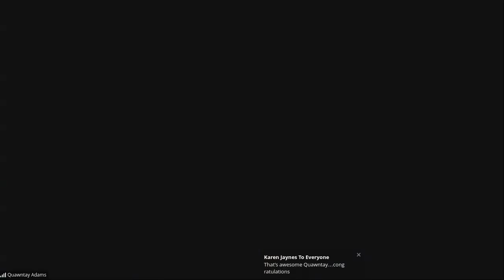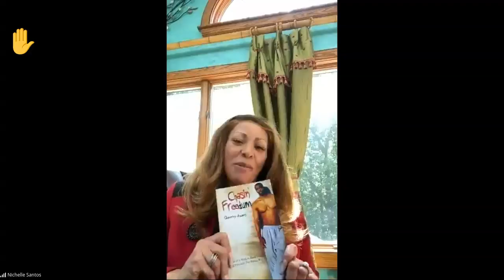CFCR May "Fireside Chat" / Webinar